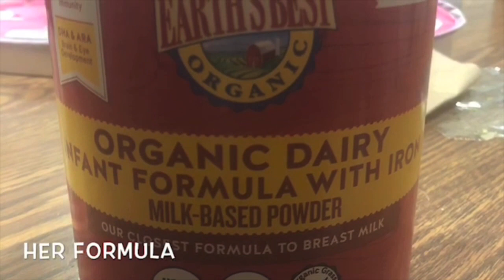How To Make Organic Baby Food & Save Money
In this video I share how I made some homemade sweet potatoes and more importantly I saved money in the process. You can do it too if you have an infant at home. Not only does it save money but they get the real nutrition needed for growth and not all the added chemicals and preservatives that can add harm to your baby. Zoey has eczema and we’re taking precautions and monitoring each new food item that we introduce to see what causes flair ups or allergies. Making homemade food can help with allergies as well. For this simple process I used the Ninja Kitchen Food blender, 4 oz baby glass bowls, organic sweet potato, cinnamon, and vegan butter... simple. Link to products below:

-4 0z glass containers (circular):

-4 oz glass containers (rectangular):

-Ninja Blender/ Food Processor: